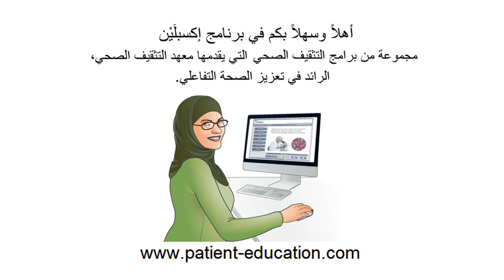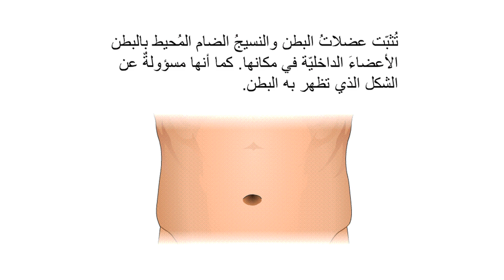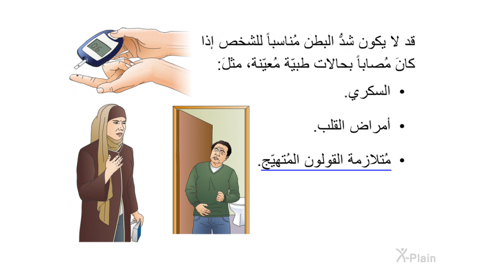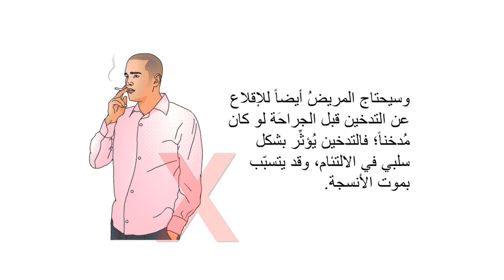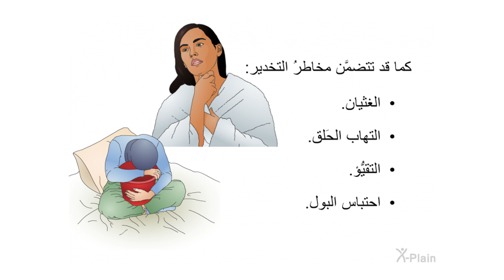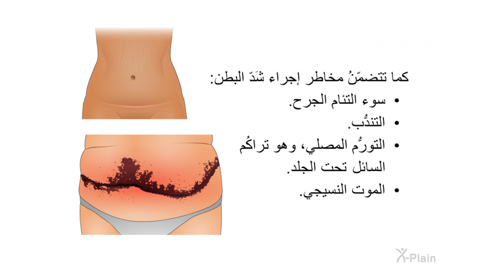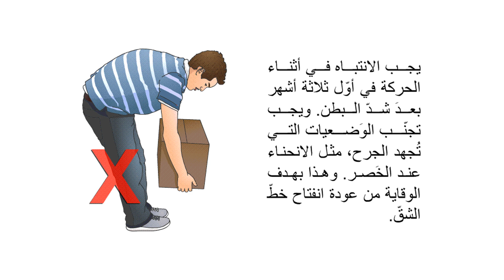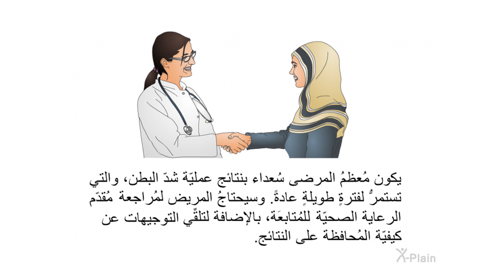شد البطن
يشرحُ هذا البرنامجُ عمليّة شَدّ البطن، والتي تُعرَف باسم رَأب البطن أو تَصغير البطن أيضاً. ويتضمّنُ البرنامج الأقسام التالية: ما هو رَأب البطن، وما هي الجراحة التجميليّة والترميميّة، وما شَدّ البطن، وما المُعالجات البديلة لشدّ البطن، وما الذي يمكن فعله وتوقّعه قبل شدّ البطن، وما الذي يمكن توقّعه في أثناء إجراء شدّ البطن، وما الذي يمكن فعله وتوقعه بعدَ شدِّ البطن، وما مخاطر ومُضاعفات شدّ البطن.

:الأقسام
00:00 - البداية
00:43 - مقدمة
01:28 - الجراحة الترميميّة والتجميليّة
02:32 - شَدّ البَطن
04:34 - العلاجات البديلة
05:15 - قبلَ الإجراء
06:24 - في أثناء الإجراء
07:28 - المَخاطر والمُضاعفات
10:18 - بعدَ الإجراء
12:38 - الخلاصَة
14:10 - النهاية

ps2101a1 Tummy Tuck - Abdominoplasty (Arabic)